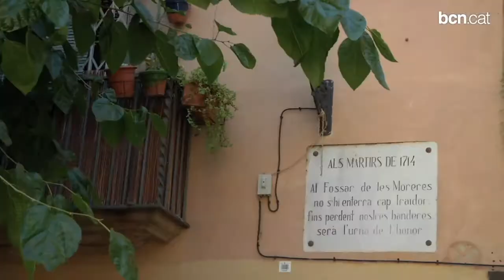Detalls i anècdotes a peu de carrer per conèixer la història que envolta el setge de 1714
La ruta "Onze de setembre de 1714: el setge de la ciutat i la caiguda de Barcelona" fa un salt en el temps per descobrir la vida quotidiana dels veïns del barri del Born en el segle XVIII i contextualitzar així una època tan decisiva en la història de Catalunya.